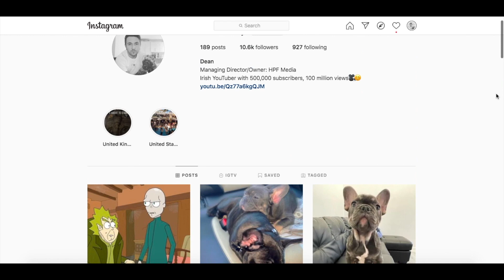What Would These Characters See In The Mirror Of Erised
Ever wonder what certain Harry Potter characters would see if they looked into the Mirror Of Erised? Find out in todays video.